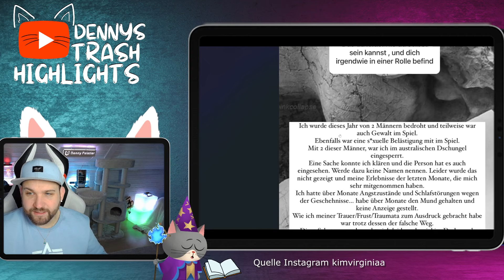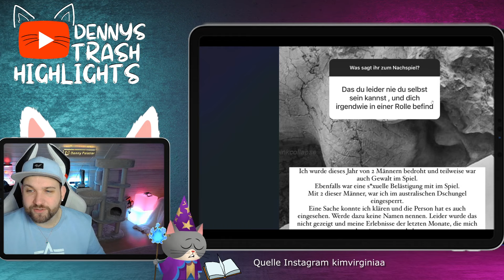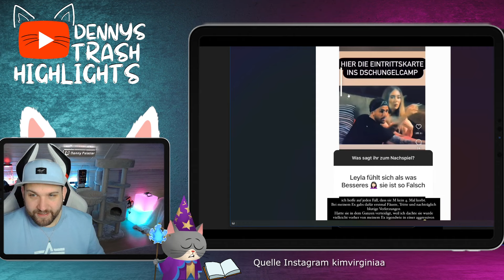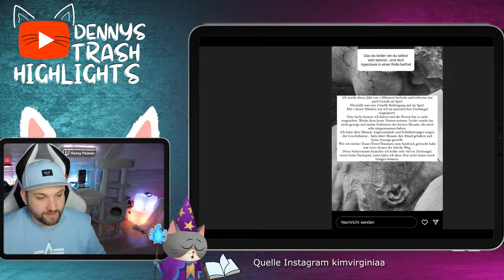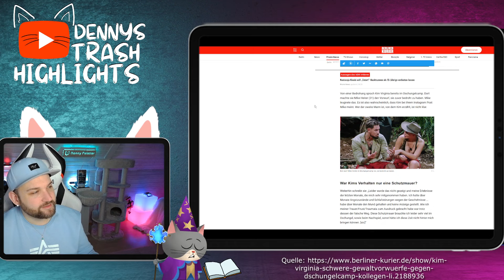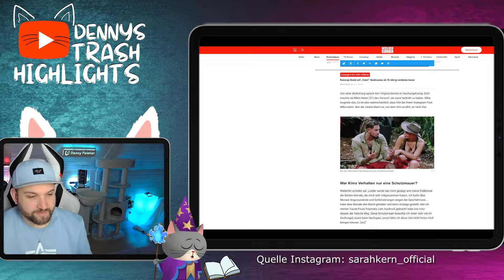Kim Virginia ERHEBT SCHWERE Vorwürfe GEGEN 2 Dschungelcamp Kollegen!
Das Dschungelcamp ist vorbei und das Image von Kim Virginia hat nicht gerade davon profitiert. Doch nun erhebt Kim schwere Vorwürfe gegen ihre Dschungelcamp Kollegen. Gemeint ist Mike Heiter doch die Zweite Persönlichkeit hat sie nicht benannt, dennoch sind die Vorwürfe schwer und müssen besprochen werden.